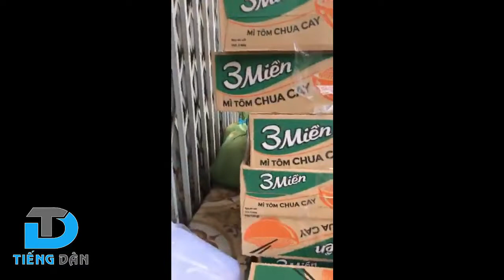Thanh niên Phan Hùng, người từng đập dân chủ cuội, đang phát rau, mì từ thiện trong đợt cách ly này